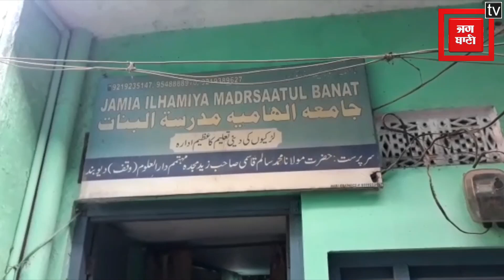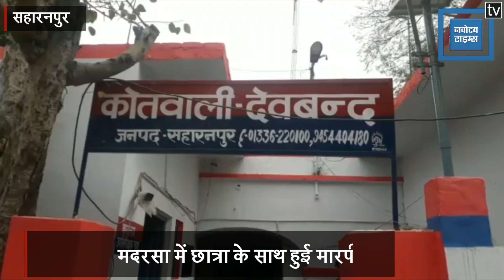जिन्नात के साए की आड़ में छात्रा की हुई जमकर पिटाई, मदरसा संचालिका के खिलाफ मामला दर्ज